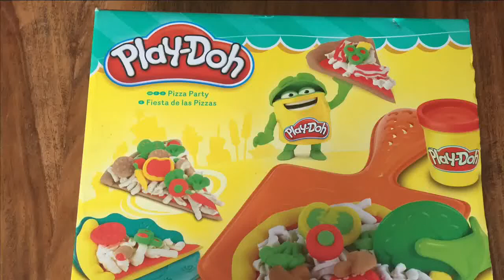Copy of Making pizza with the play doh lunchtime creations Playset. Amazing play doh.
We presents Play Doh Lunchtime Creations Playset. This set Help kids use the tools to make dough sandwiches, cheese pizza, toast, apple cake, cookies and other sweets. You can also make fruits like banana, apple, orange, blueberry, grapes. Also learn to count the numbers 123.

The set includes 3 Bread Slice Cutters, Pizza Mold, Pizza Cutter, Pizza Server, Apple Book Mold, Cookie Cutter, 2 Plates, Roller and 5 cans of plastilina Play-Doh.

Become a Pizza Chef with all the tools to make pizzas with this new Play-Doh Pizza Party Playset. Squeeze some mozzarella cheese using white playdough or spaghetti pasta with the cheese grater. When you're ready, slice your PlayDough pizza, toss it in the box, and deliver to your friends.

Here's how pizza is called in other languages: пицца, πίτσα, ピザ, пиццерия, πιτσαρία, pizzaria, ピザ屋.